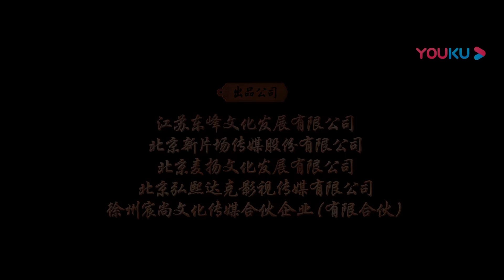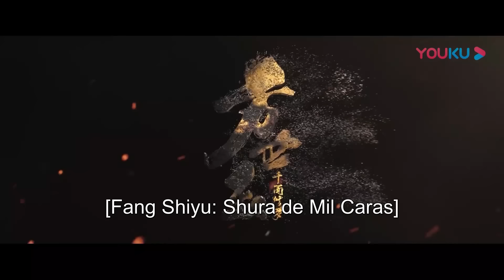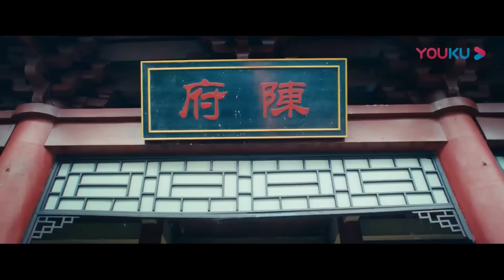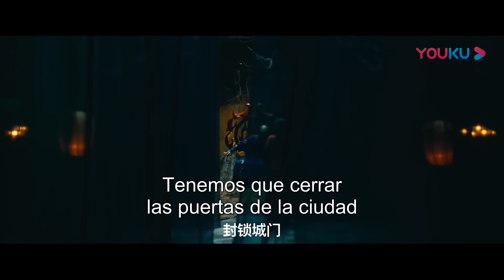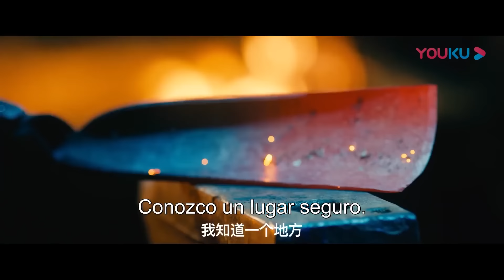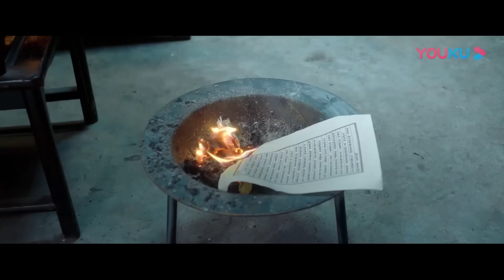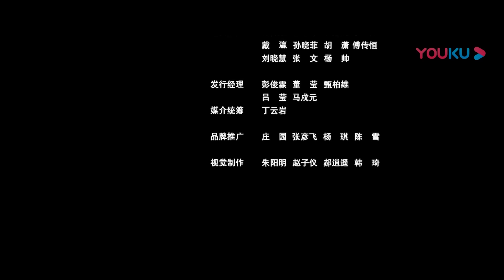Película SUB español [Fang Shiyu: Shura de Mil Caras] | Héroe de KungFu | Acción/Traje Antiguo/Wuxia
★Género: Acción / Traje Antiguo / Wuxia / Kungfu / Aventura
★Protagonistas: Xu Minghu / Jin Liting
★Director: Hei Zi

00:00 ¡Ya está disponible el sitio web internacional youku.tv!
02:00 Descargue la aplicación YOUKU Internacional para ver su programa favorito anticipadamente.